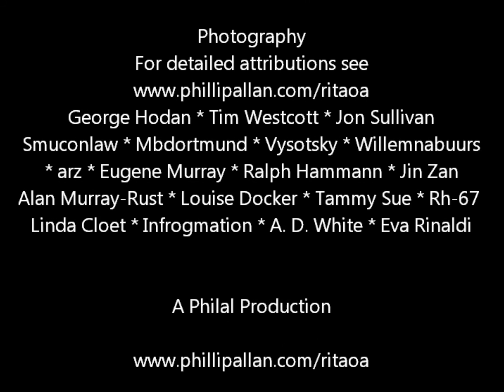Resting In The Arms Of Angels - Phillip Allan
The song 'Resting In The Arms Of Angels' was written by Phillip Allan and originally commissioned in the UK by SSAFA (Soldiers, Sailors, Air-Force Association) Tameside.
This version is sung by Rosanna Rigby and the  SSAFA Tameside Choir 'Sapphire Blue'.

'Sapphire Blue' are an unique, fundraising group of singers founded by Christina Howard the SSAFA Tameside PR Officer.

I would welcome feedback on the song.